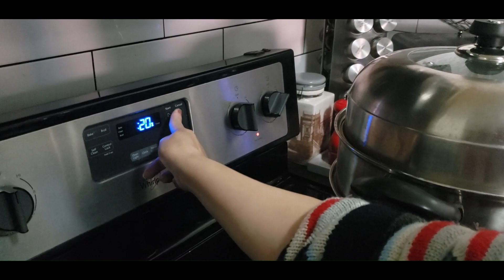Chinese Style Steamed Turbot Fish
Cooking Vlog and Travel Vlog